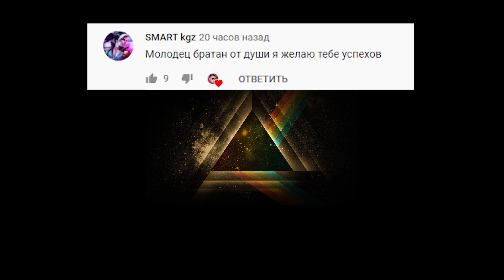БЕШЕНЫЙ ТАКСИСТ НА НОВОМ РЕНО ЕДЕТ ПО КАЙФУ - ПАССАЖИРЫ ДОВОЛЬНЫ CITY CAR DRIVING